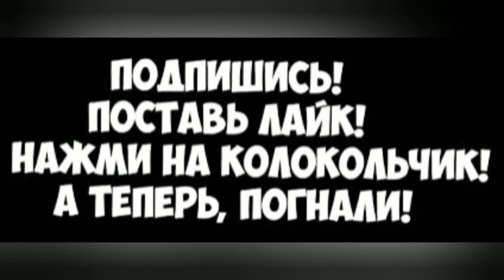Как приручить дракона. План Гриммеля: УНИЧТОЖИТЬ ВСЕХ ДРАКОНОВ!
5 часть интересной истории про драконов.